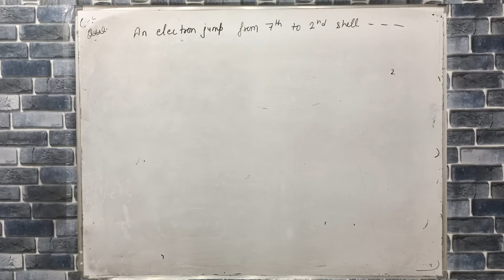an electron jump from 7th to 2nd shell. Write number of spectral lines in emission spectrum